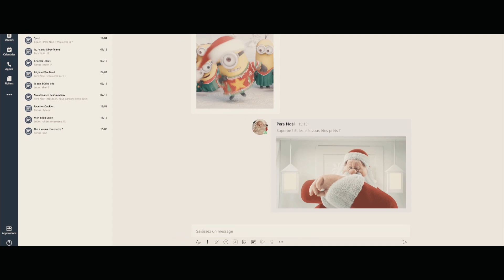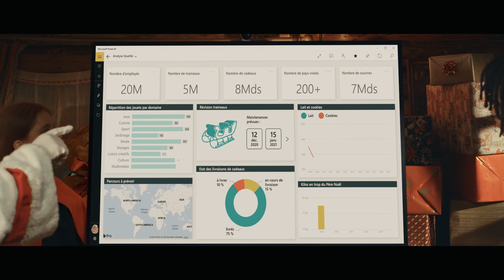Le Père Noel réalise sa transf’Ho Ho Ho digitale pour être prêt le jour J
Avec des milliards de clients, une présence internationale, et une supply chain intensive pour produire des jouets par milliers à produire, y compris mon petit soulier, le Père Noel se devait de réaliser sa transformation digitale ! Il nous raconte en toute transparence sa vie, son œuvre, sa transf’Ho Ho Ho digitale dans cette vidé’Ho Ho Ho (too much, désolé…)